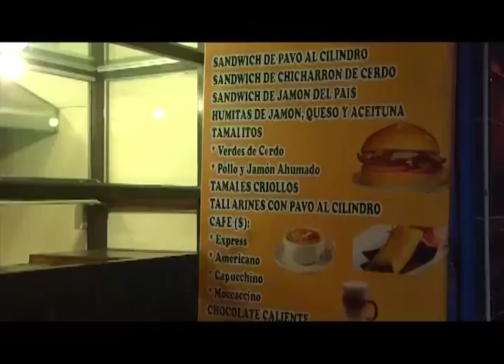HOJA VERDE: PASIÓN FAMILIAR, UNA EMPRESA EXITOSA